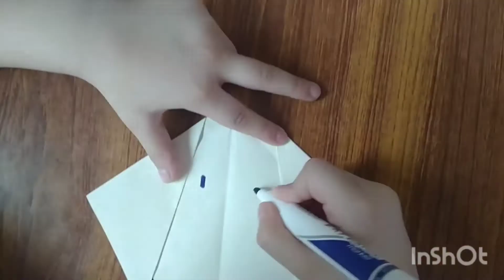Art Class Assignment ( Dog Face 🐕 )